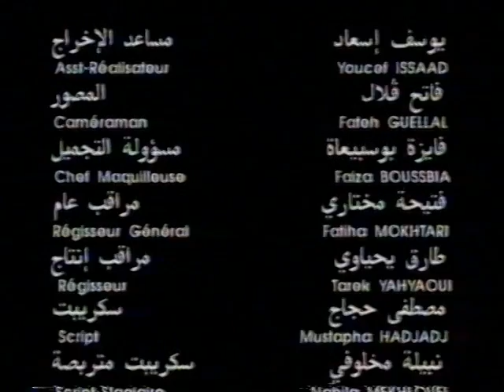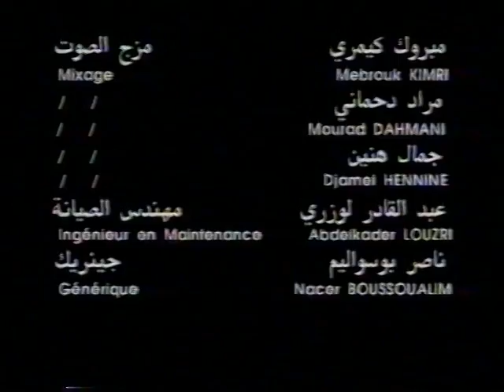le papillon ne volera plus -un film de ALI TENKHI.5EME PARTIE